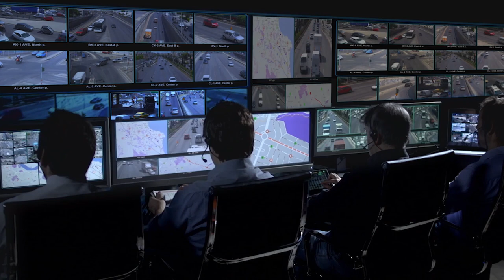Boost Road Safety Right Away with EverFocus and NVIDIA! (EMEA & India Market)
🚩 How much value can be added in the existing system with a Microsoft PnP certified device?

🚩 How does NVIDIA-based industrial PCs stand out in the competitive AIoV (AI of vehicle) market?

As NVIDIA's preferred partner, EverFocus has broadened its scope of product range with the most up-to-date technologies and ready to help our customers to drive revenue and accelerate their growth on the foundation of mutual success.

Join us and find out how to exceed limits of traditional transportation solution!

Speaker:
Rafael Islamov, EMEA & India Sales Manager, EverFocus
Irene Yang, Project Manager EverFocus
Jyying Wu, EMEA & USA Marketing Specialist, EverFocus